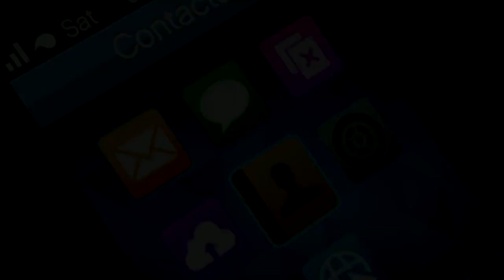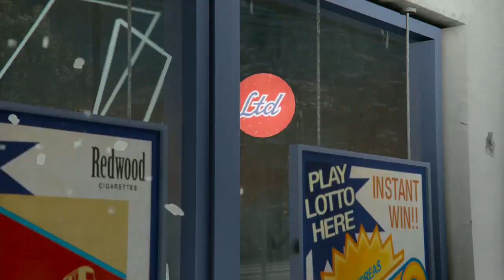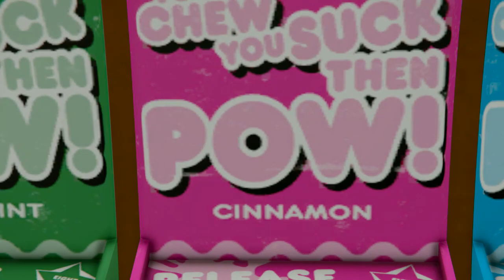GTA V Online: Saints vs Sinners (Part 2 of 3)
The continuation of Saints vs Sinners.